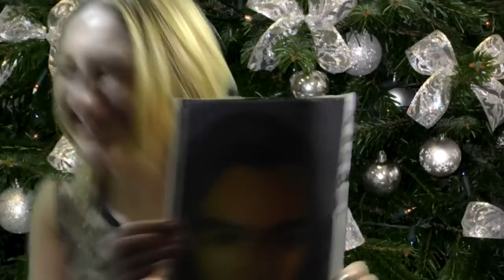GaydarRadio - All We Want For Christmas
Hot EnglishLads model Zack Elliot is joined by GaydarRadio's Neil, Debbie, Simon "The Legend" Le Vans, Producer Robin and Aw Hi Bree to reveal what they want to gobble up this Christmas!

Tune in via iPhone and android apps, online @ GaydarRadio.com and on DAB radio in London and Brighton.